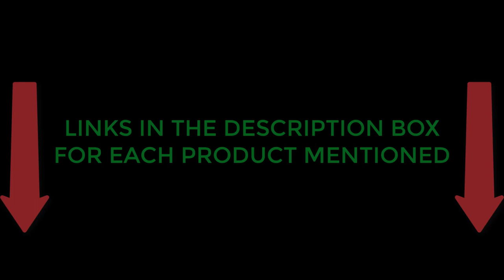Blank Hydrographic Film For Inkjet Printer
Blank hydrographic film for inkjet printers is a specialized type of film used in the process of water transfer printing. It is designed to be printed on with an inkjet printer and then used to transfer an image or design onto a three-dimensional object. The film is coated with a special water-soluble polymer that dissolves when the film is dipped in water, allowing the printed design to adhere to the surface of the object.

If you find any of your copyrighted material in this video, please leave us a message bestonlineshop360[at]gmail so we can resolve the issue.